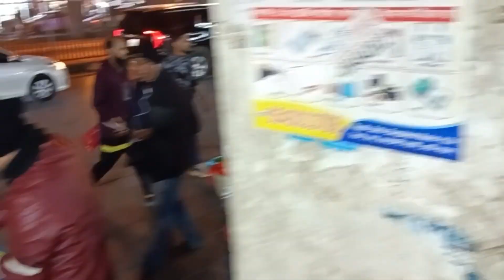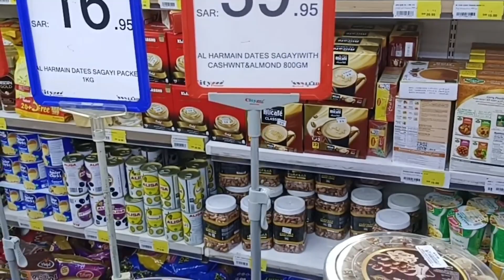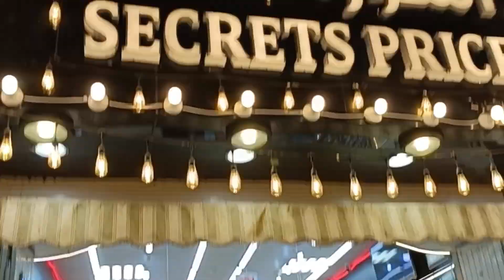NIGHT LIFE RIYADH ❤️|POLICE 🚓🚨 NE PAKAD LIYA BANDON KO